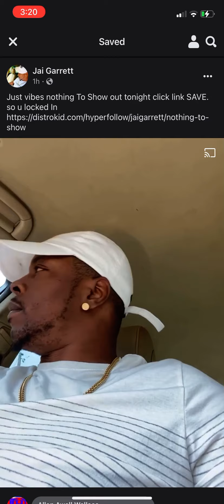Top shelf bars “nothing to show” 7-30-21#jaigarrett